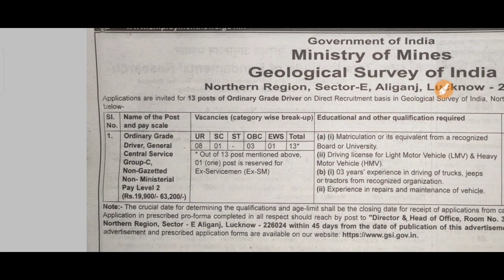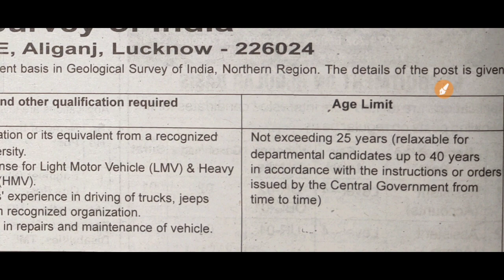gsi driver recruitment 2022|geological survey of india recruitment 2022,salary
govtjob portals
UPCOMING GOVT JOBS 2022
2022 में आने वाले सरकारी नौकरी|Upcoming Vacancy ( Recruitment) in 2022 | 2022 Job Vacancy march, upcoming new vacancies in 2022, new job notification in 2022
govtjob portals
2021 में आने वाले सरकारी नौकरी|Upcoming Vacancy